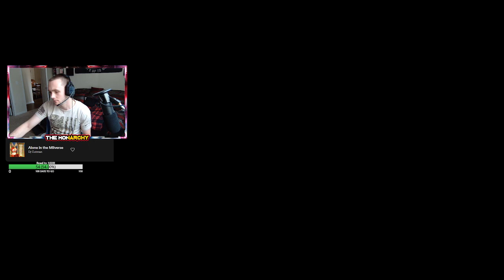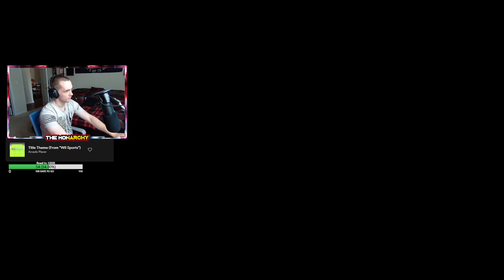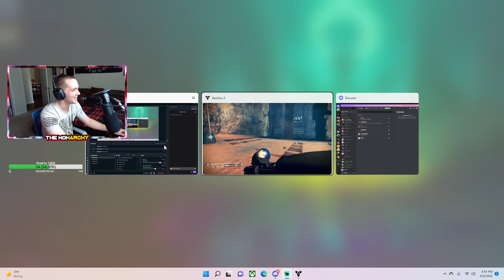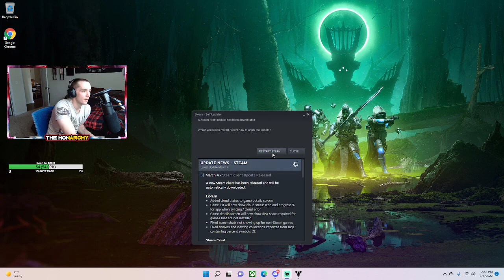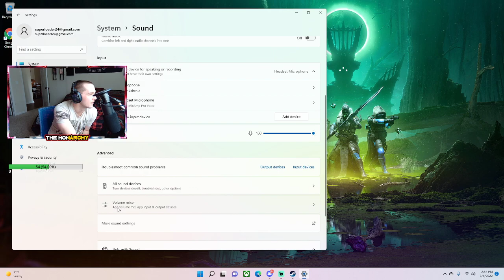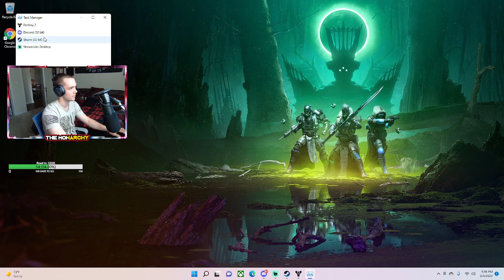Eyy, what the Triangles doin'?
for all the madness that ensues. Streams usually run Friday and Saturday afternoons, 3 pm till we finish!